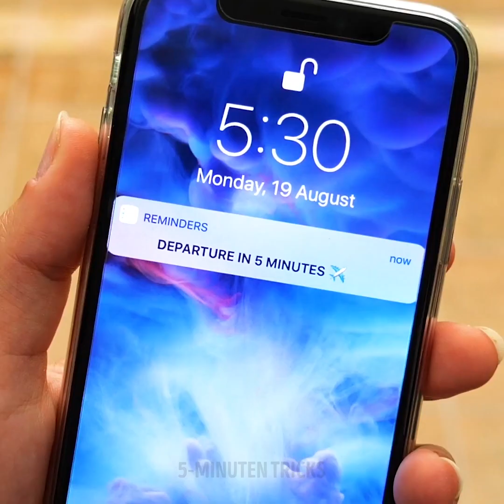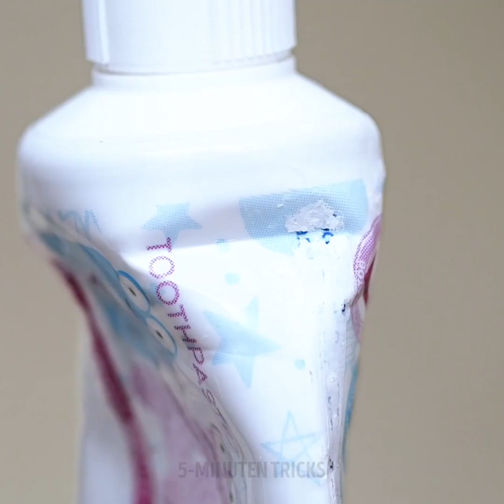26 CAMPING-LIFEHACKS FÜR EINEN ANGENEHMEN TRIP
ÜBERLEBENSTRICKS, DIE NUR GENIES KENNEN

Camping ist eine der schönsten Erfahrungen, die du machen kannst. Du bist in der Natur und genießt die wilde Seite eines Waldes oder eines Flusses. In diesem Video zeige ich dir einige tolle Hacks, die dir das Leben in dieser Natur leichter und angenehmer machen.

Falls du keinen Dosenöffner dabei hast, kannst du Blechbehälter auf einem harten Boden reiben, und er wird sich sofort öffnen.

Ich zeige dir, wie du einen Toilettenpapierbehälter mit Hilfe einer Plastikdose und eines Aufhängers herstellen kannst.

Wenn du kein Messer hast, kannst du mit Zahnseide ein Sandwich in zwei Hälften schneiden.

Ich zeige dir auch, wie du ein A4-Papier und ein paar Zahnstocher nimmst, um einen Teller für deine Snacks zu machen.

Du kannst dein Sandwich länger frisch halten, indem du es in einen Ziplock-Beutel steckst und dann die Luft aus ihm entfernst.

Du siehst auch, wie du eine Mütze mit einem Badetuch machst, um die Ohren warm zu halten, falls es nachts zu kalt ist.

Ich zeige dir noch eine niedliche Art, wie du eine Kapuzenjacke faltest, um ein Kissen zu bekommen, wenn du ein Nickerchen machen willst.

Bleib bis zum Ende dran und entdecke alle Reise-, Make-up- und Toilettenartikel-Hacks, die sehr nützlich sind.

Zeitstempel:
0:56 - Tolle Hacks mit Zahnseide
2:43 - Nasse Schuhe trocknen
4:19 - Geld schützen
4:39 - Tolle Reise-Hacks
5:54 - Reise und Toilettenartikel
7:35 - Ein Shirt wird zur Tasche
11:02 - DIY-Schlafsack